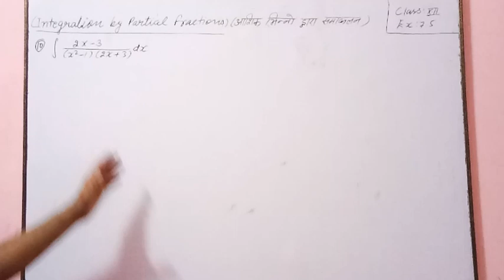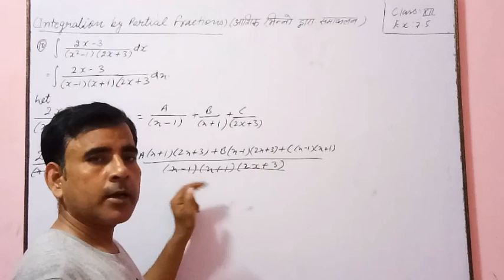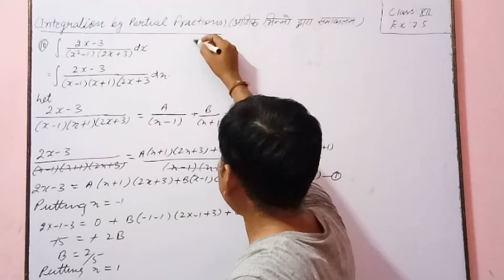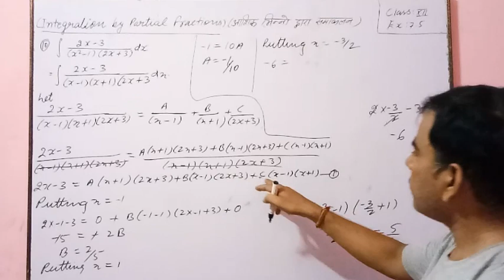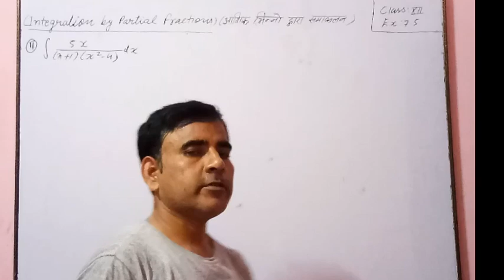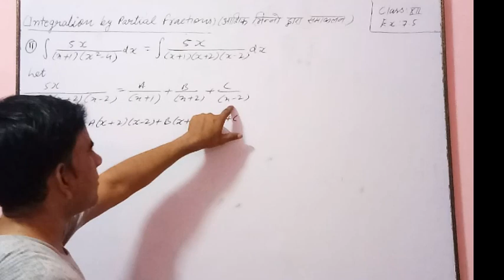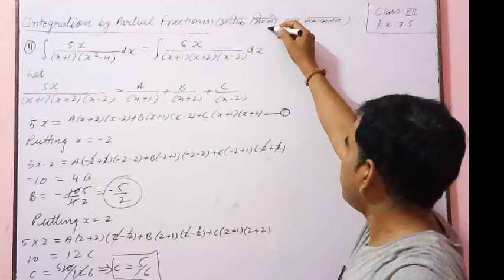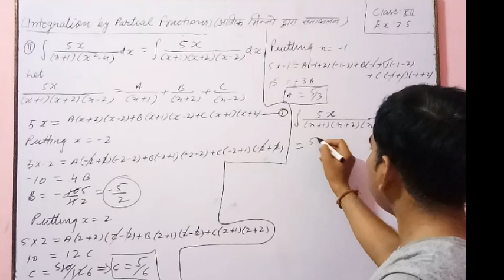Class: 12th ncert maths Ch-7 || Exercise :7.5 Q. N. 10 and 11 || Mathstudy Point by Sarvesh Sir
Chapter 7 integral
Ex : 7.5 integration by partial fractions
Question  number 10 and 11